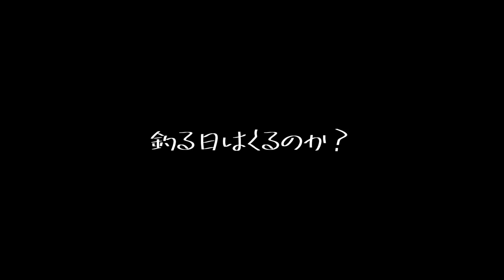チヌのフカセ釣り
僕ちゃんチヌを釣る事が出来るのか！